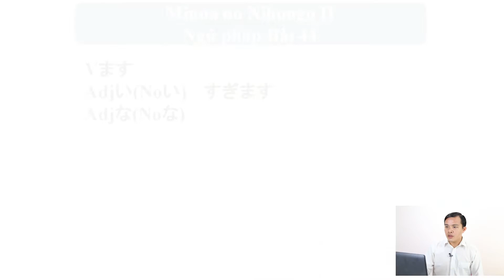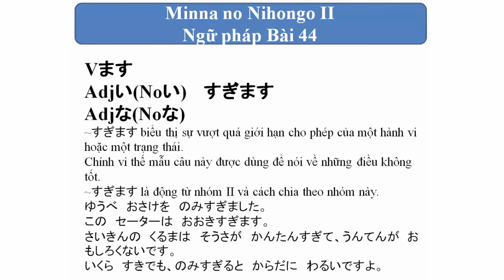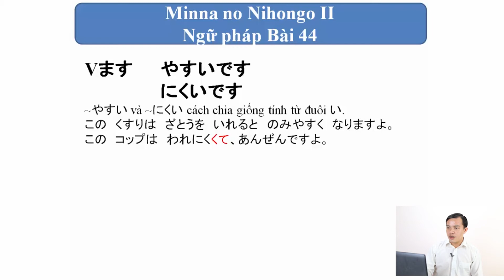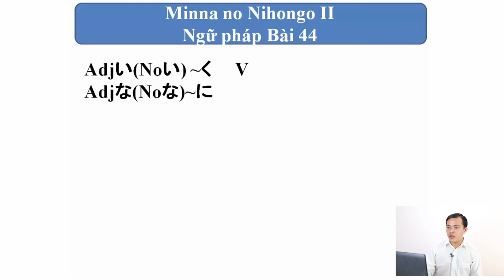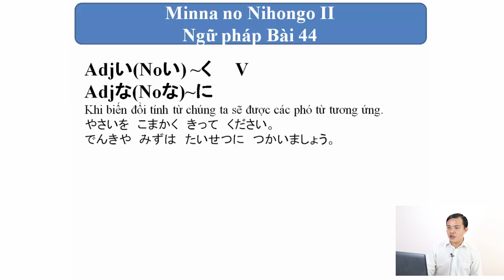Bài 50: Ngữ pháp Minnano Nihongoi 44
Giáo trình Minna no Nihongo là bộ giáo trình học tiếng Nhật sơ cấp chính thức được sử dụng nhiều nhất tại các trường học cũng như các trung tâm tiếng Nhật tại Việt Nam. Giáo trình này bao gồm các bộ sách từ sơ cấp đến trung cấp và được biên soạn dựa theo chuẩn giáo trình đào tạo tiếng Nhật quốc tế.